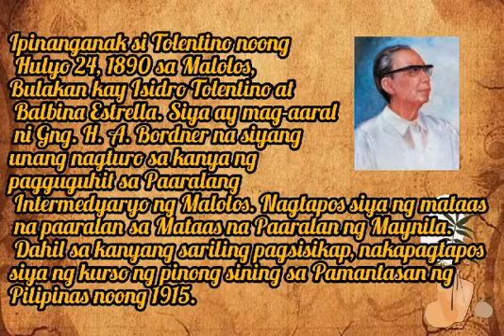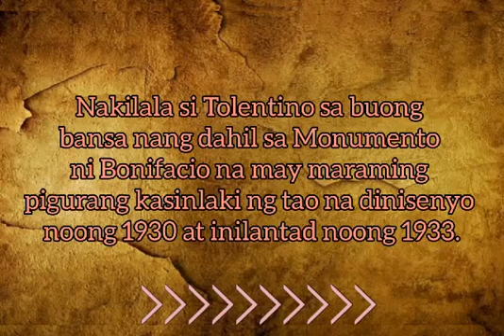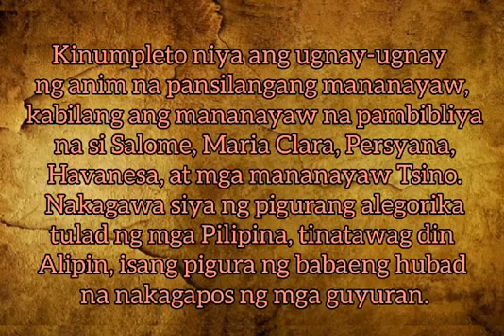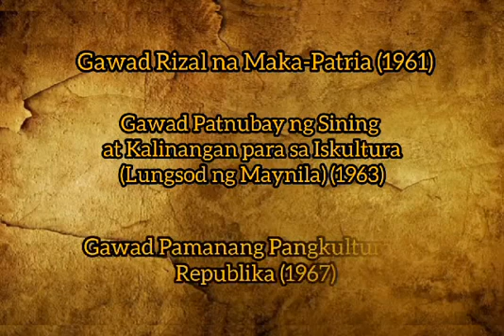Guillermo Tolentino | Los Bulaqueños